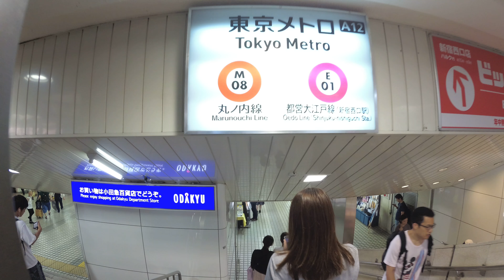【4K乗換動画】新宿駅 小田急線―東京メトロ 丸ノ内線 乗換え YI4＋で撮影４K60p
新宿駅　小田急線―東京メトロ　丸ノ内線　乗換え